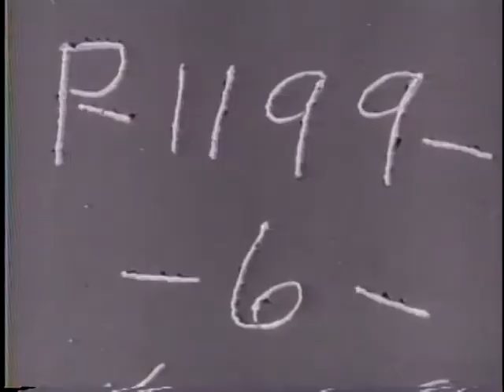BRITISH PURSUE ROMMEL IN LIBYA [ETC.]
BRITISH PURSUE ROMMEL IN LIBYA [ETC.] - National Archives and Records Administration 1942 - ARC 38933, LI 208-UN-28 - DVD Copied by J. Williams.  Series: Motion Picture Films from "United News" Newsreels, compiled 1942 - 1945.  Part l, tanks of the British 8th Army roll past the wreckage of Rommel's Afrika Corps in Libya. Shows supply bases established on the British route. Part 2, Canadian mounted police officially open the Alcan highway near Alaska and truck convoys roll northward. Part 3, allied troops advance through wet New Guinea jungles and are supplied from the air. Part 4, carrier-based planes fight Japanese planes off New Guinea. A carrier is set afire but remains afloat. Part 5, two aircraft carriers and the battleship New Jersey are launched. Part 6, a mammoth parade in Sydney honors returning Australian troops.